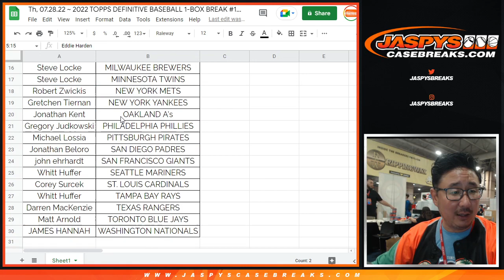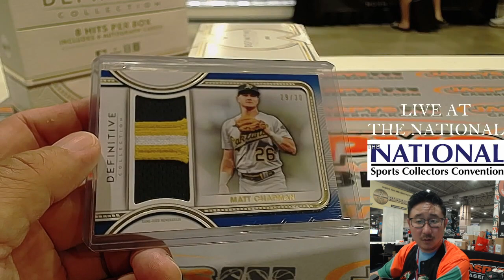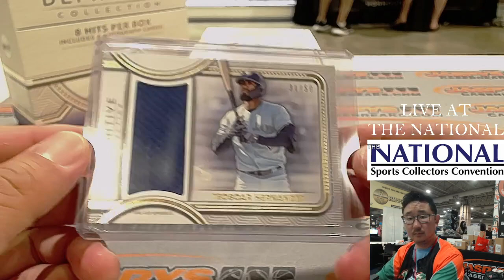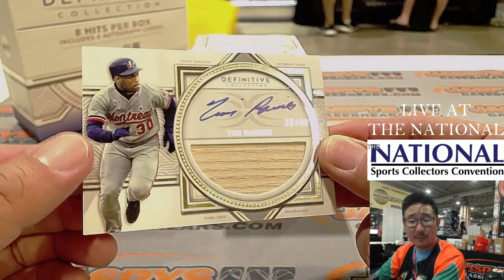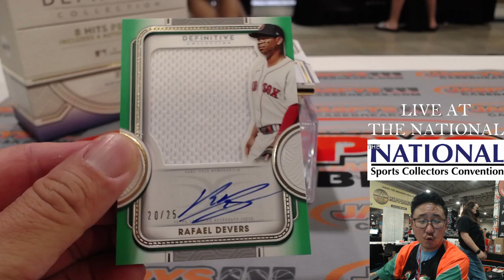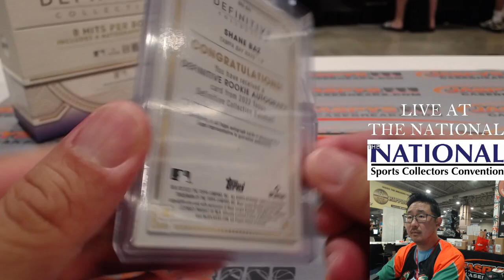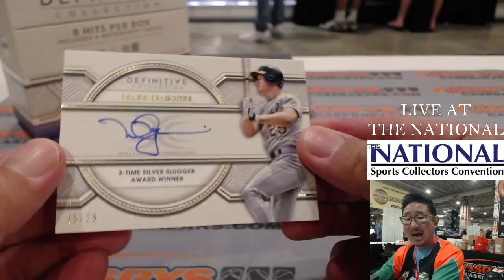Th, 07.28.22 ~ 2022 TOPPS DEFINITIVE BASEBALL 1-BOX BREAK #17 *PYT*